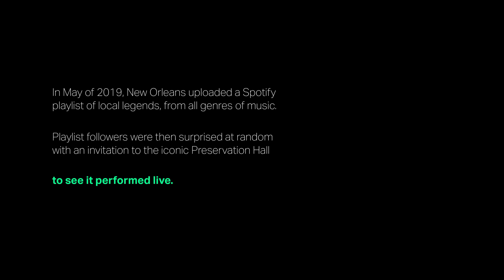THE OFFLINE PLAYLIST | Trailer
Music brings even the most unlikely people together. And in New Orleans, this happens every single night of the week. Watch the trailer for The Offline Playlist, a first-of-its-kind concert, created from a Spotify playlist, that brought iconic New Orleans stars together with the fans who are listening to them. Download and stream the full live album on Spotify, now. Feature film coming 2020.